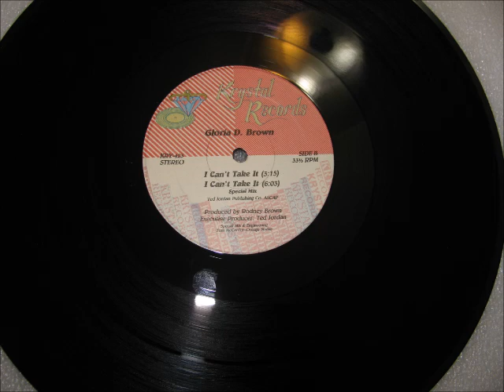Gloria D. Brown - I Can't Take It [86]